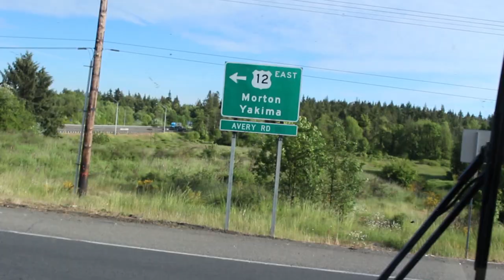2018 NMA Offroad Series RD#5 Rivercity Hare Scramble PART 1 // S2 E17 VLOG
2018 Offroad Racing Season Season 2 Episode 17 PART 1

NMA RD#5 Rivercity
Open A Class

This will be my second year racing Offroad.  I'll be competing in both the Northwest Motorcycle Association (NMA) Offroad series as well as the Northwest Offroad Racing Championship Series (NORCS)

Special thanks to - My wife, daughter, son

Shout out to MotorSports of Olympia!

Video Equipment
Canon SL1
DJI Mavic Pro